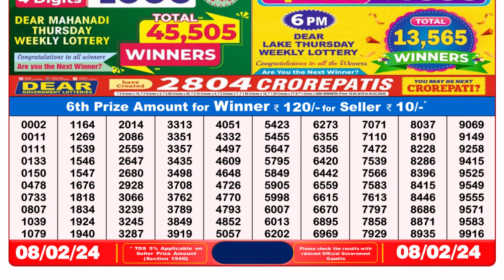Dear Lottery Sambad 8pm today 08.02.24 Nagaland State Lottery Result